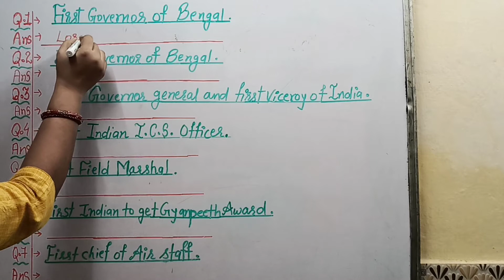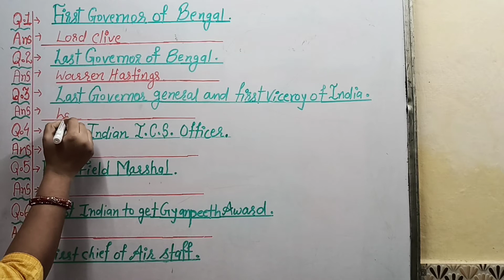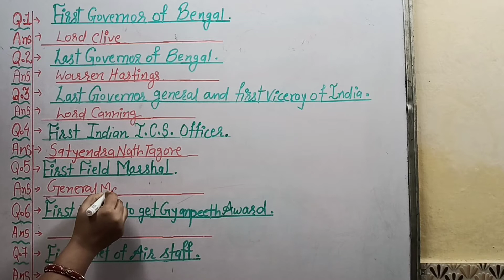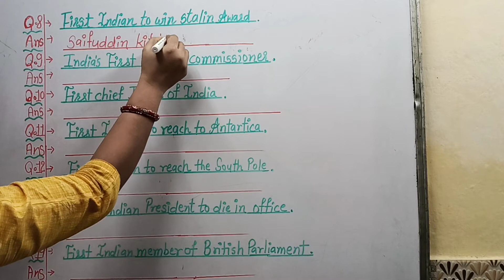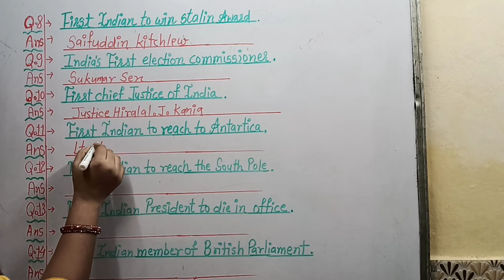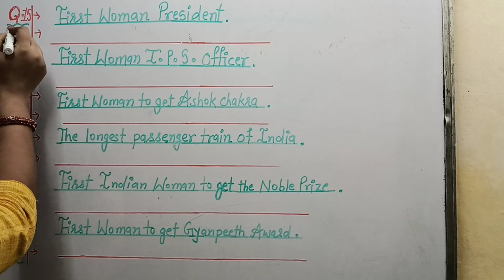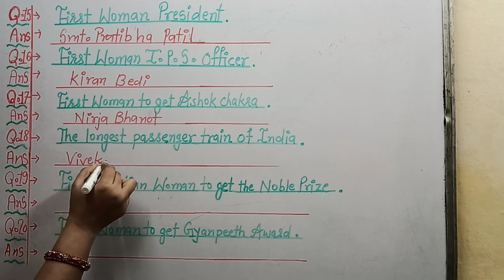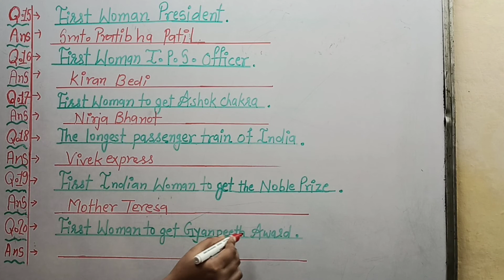TOP 20 IMPORTANT QUESTIONS OF GK BY-NAMRATA SINGH